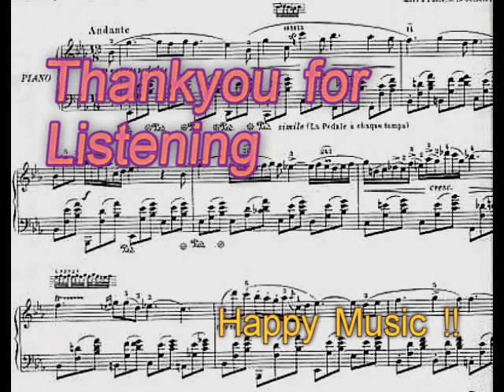Nocturne in Eb (Chopin) - Peter Hayward.WMV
During a recent informal musical evening, Peter Hayward plays his own interpretation of Chopin's  'Nocturne in Eb major' - the beautiful melody featured as the main ('To Love Again') theme, in the 1956 film 'The Eddie Duchin Story'.